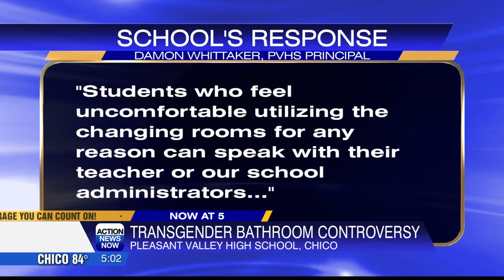Some Pleasant Valley High School students walk out over a transgender bathroom controversy